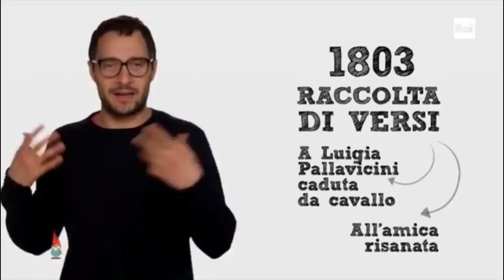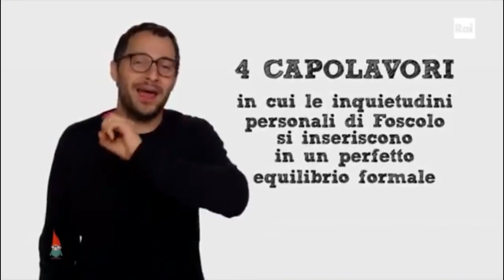La vita di Ugo Foscolo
Estratti da "I grandi della letteratura" di Rai 5 dedicata a Ugo Foscolo e da Bignomi (RAI).